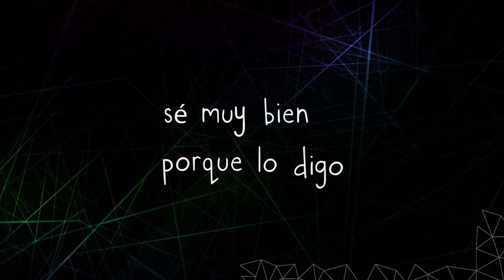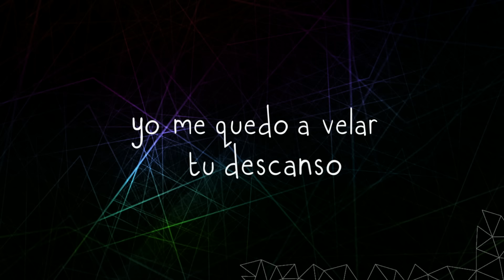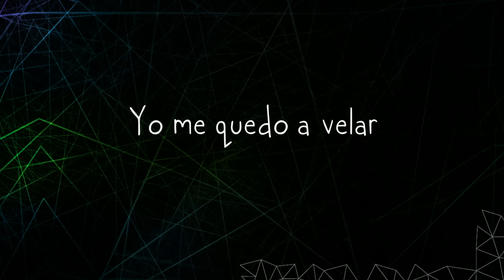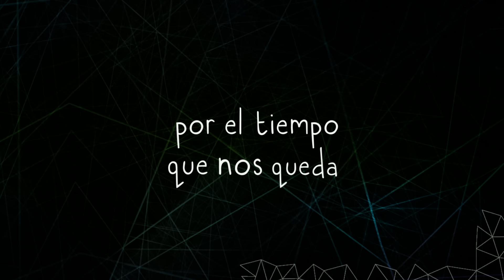Yordano, Franco de Vita - Días de Junio (Lyric Video)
Yordano's album "El Tren de Los Regresos" is available on these digital platforms:

Follow Yordano!
Official lyric video by Yordano & Franco de Vita performing "Días de Junio." (C) 2016 Sony Music Entertainment US Latin LLC